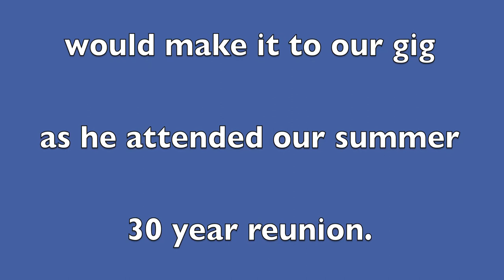Beautiful World - A Tribute to Paul Johnstone - Sid Sideboard and The Chairs